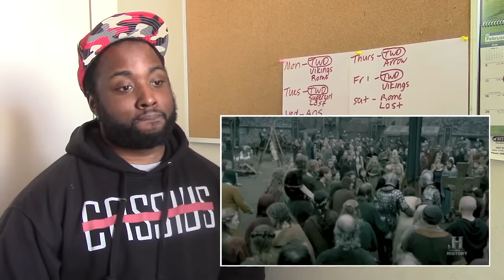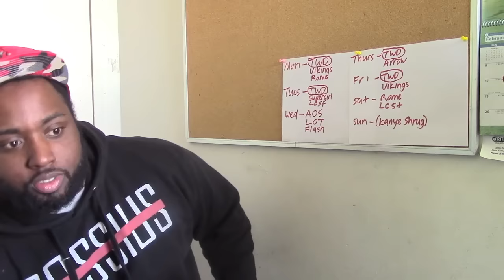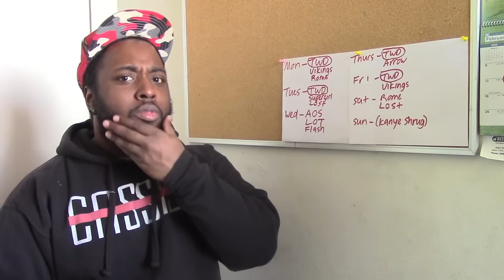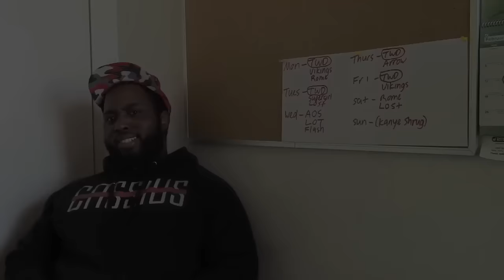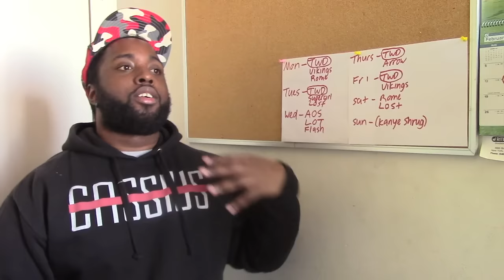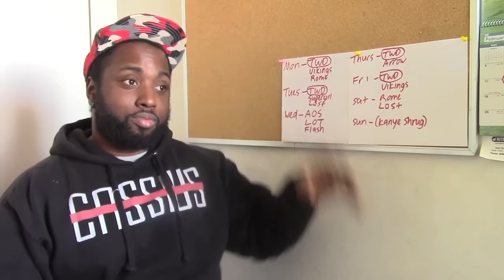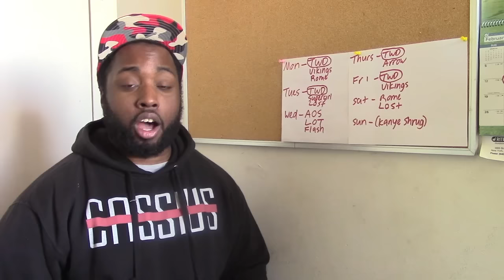Vikings REACTION - 3x6 "Born Again"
And there it goes...